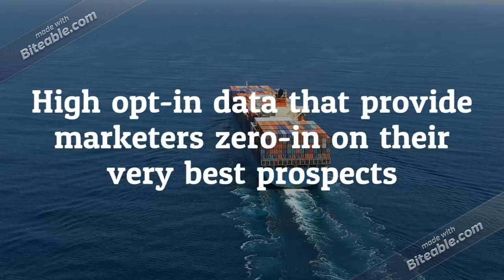Automobile Email List Providers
Global B2B Contacts is the leading service provider for Automotive Industry and with our Automotive Industry Email List target Automobile Dealers, Automobile Manufacturing, and Auto Retail Sector.

Our Automobile Industry List has thousands of professionals and executives from Automobile Dealers, Car Washes, Automotive Parts & Accessories Stores, Repair & Maintenance Services and much more.

You can choose the right step of the ladder and contact the real decision maker or the executive titles within our comprehensive list of jobs in the automotive industry.

THE PREMIER AUTOMOTIVE DATABASE offers more than just the usual automotive list selects (year, make, model, fuel type, VIN, etc). What separates us from the crowd is the extensive array of demographic and psychographic data selections … that will help you pinpoint prime automotive buyers.